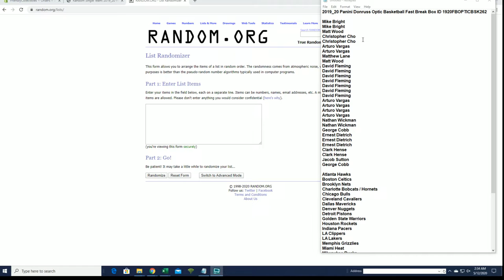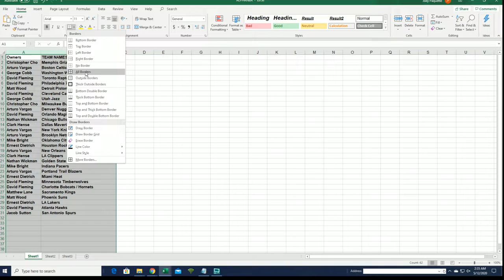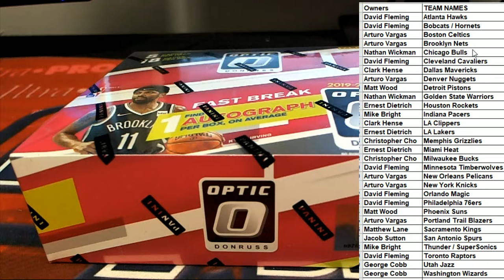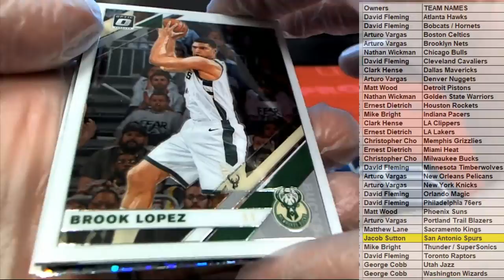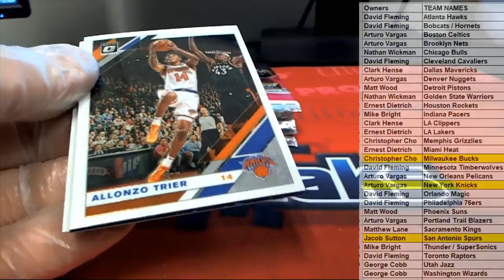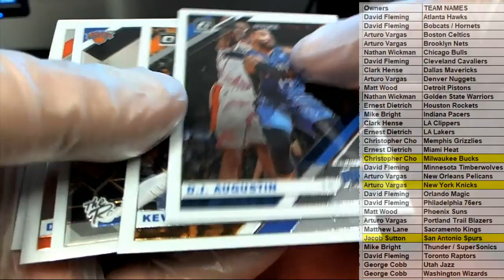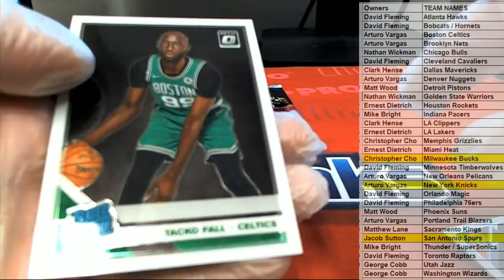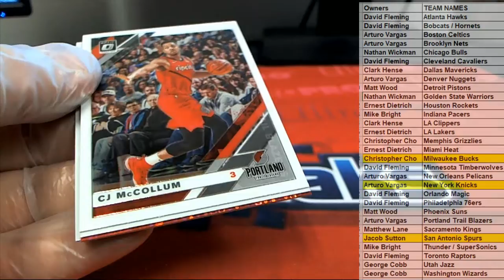2019 20 Panini Donruss Optic Basketball Fast Break Box ID 1920FBOPTICBSK262